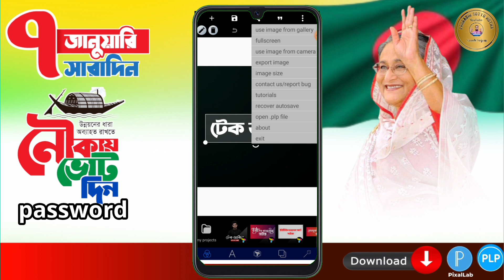আওয়ামীলীগের নির্বাচনের পোস্টার ডিজাইন.plp।। আওয়ামী লীগ পোস্টার ডিজাইন probashi sotto kotha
শেখ হাসিনার আওয়ামী লীগ থেকে মনোনয়ন দেওয়ার জন্য শুভেচ্ছা পোস্টার.plp।। আওয়ামী লীগ পোস্টার ডিজাইন।

প্রবাসী সত্য কথা youtube চ্যানেলের পক্ষ থেকে আপনাদেরকে জানাই শুভেচ্ছা ও অভিনন্দন।
আপনাদের যেন প্রবলেম না হয় এজন্যে আমি একটি whatsapp গ্রুপ খুলেছে আপনাদের সমস্যার কথা জানানোর জন্য আপনারা কোন বিষয়ে পোস্টটা চান সেটা গ্রুপে আপনার মন্তব্য জানাতে পারবেন লিঙ্কে ক্লিক করুন